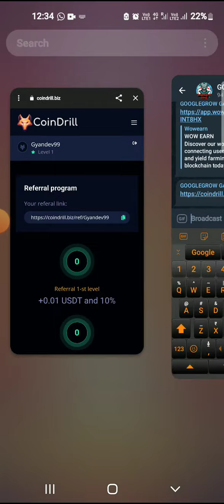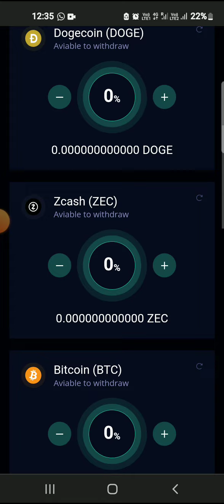telegram channel link all blockchain technology system की link 🔗 here यहां मिलेगा तो Telegram जॉइन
💥 *FREE🆓FREE*
*जॉइन link*

Whataap group link

👉 *पूरे 2 साल का अटूट* *विश्वास के साथ लगातार इनकम देने वाला प्लान , जो कि जर्मनी से लागातार चल रहा है और* *लाखो लोगो ने लाखो नही करोड़ो कमाएं है, क्या आप भी कमाना चाहते हैं, यदि हा तो नीचे दिए गए no. पे कॉल कीजिए...*
          💥 *Fully Non-working*💥
*Trading2world*
👉 *T2W क्या है. T2W क्यों करे.*
👉🏻 *T2W कोई कंपनी नहीं है।*
👉🏻  *कभी भी बंद नहीं होने वाला प्रोजेक्ट हैं।*
👉🏻 *100% calculated plan*
👉🏻 *कोई MD/CMD नहीं है।*
👉🏻 *किसी भी प्रकार का प्रोडक्ट खरीदना या बेचना नहीं है।*
👉 *T2W का डॉलर कही भी किसी भी एक्सचेंज में Sale कर सकते हैं।*
👉 *Joining PKG -: only 1 dollar* 💰

👉 *4Types off income:-*
👉 *1.Self income 1%* *daily growth 💹 पूरे  365* *दिनों तक*
👉 *2 Sponcer income20%*
*पूरे 10leval तक*
👉 *3.Leval Income -*
*पूरे 10 leval की इनकम lijiye और सबसे ज्यादा कमाइये*
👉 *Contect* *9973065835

Usdt coin
Polygon network
Trust wallet
Binance पर exchange Kar sakte hai gyandev arya delhi *धमाका* 💥
💥 *FREE🆓FREE*
*जॉइन link*

Whataap group link

          💥 *Fully Non-working*💥
*Trading2world*

👉 *4Types off income:-*
👉 *2 Sponcer income20%*
*पूरे 10leval तक*
👉 *3.Leval Income -*

Usdt coin
Polygon network
Trust wallet
Binance पर exchange Kar sakte hai gyandev arya delhi धमाका*💥 *धमाका* 💥
💥 *FREE🆓FREE*

Whataap group link

          💥 *Fully Non-working*💥
*Trading2world*

👉 *4Types off income:-*
👉 *2 Sponcer income20%*
*पूरे 10leval तक*
👉 *3.Leval Income -*

Usdt coin
Polygon network
Trust wallet